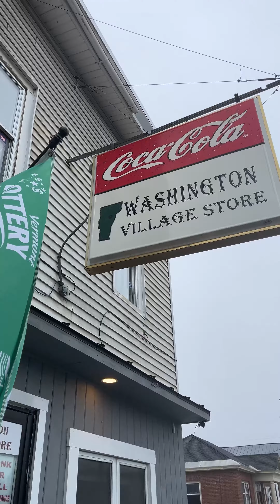Washington Village Store in Vermont!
Carol was so nervous to film, but she did a great job! ☺️

Every community needs a village anchor. 🍻🍕This is the Washington Village Store. Swing by and support sometime. :)

📍Washington